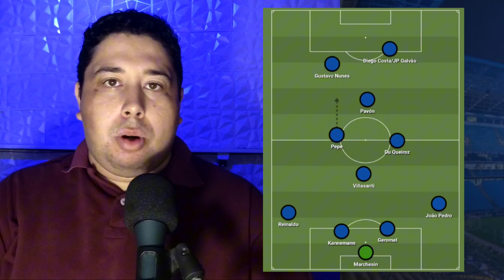ESQUEMA TÁTICO - NOVAS PEÇAS - ADEUS CRISTALDO - A SEMANA GRENAL COMEÇOU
👉Mudanças táticas
👉Novas peças pensando no GRENAL
👉Um novo Grêmio surge no horizonte